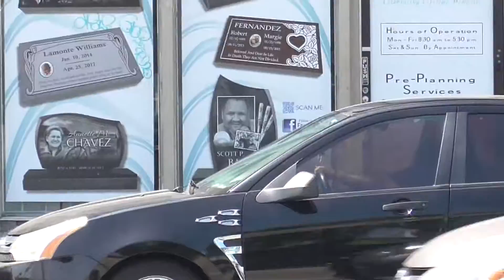THEY NEED ACTING CLASSES